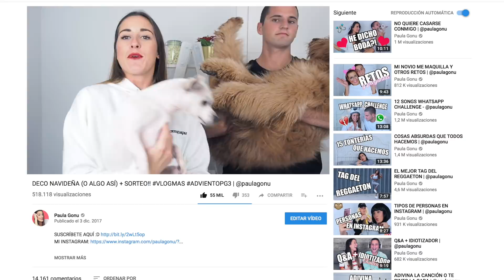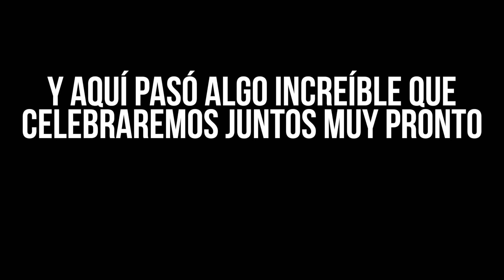TENEMOS NUEVO MIEMBRO EN LA FAMILIA | @paulagonu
PUES PARECE SER QUE NADIE ADIVINÓ QUÉ HACÍA APPLE EN CASA!!

Así que por eso os lo cuento en este vídeo :)

Los ganadores de este sorteo son:

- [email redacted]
- noaortiz @gmail.com

Habrá vídeo con sorteo cada día hasta el 24 de diciembre, así que atentos al canal porque los premios son cada vez mejores😏

ALGUNAS DE LAS COSAS QUE PODÉIS GANAR:

Cámaras, viajes, iPhone, TV, PlayStation, relojes, gafas de sol, vales de ropa, maquillaje y un graaaaaan etcétera♥️!!

OS DESEO MUCHÍSIMA SUERTE, PERSONAS!!

Dejadme en los comentarios cualquier cosa que os de la gana👻

SI QUERÉIS QUE OS SALUDE EN EL PRÓXIMO VÍDEO😱👇🏽👇🏽

Sólo tenéis que ir a mi Twitter (@paulagonu) y retuitear el tuit fijado donde tengo el link de este vídeo👻